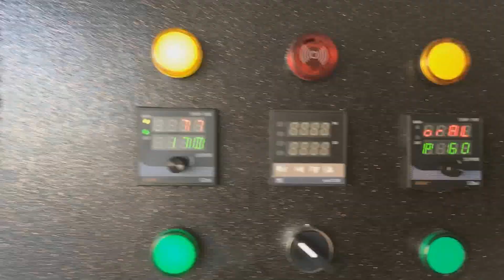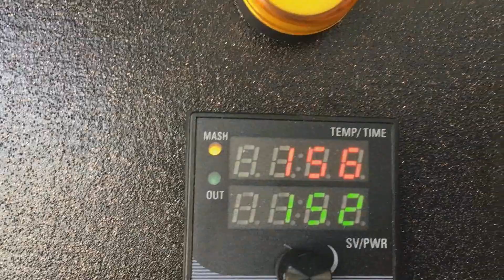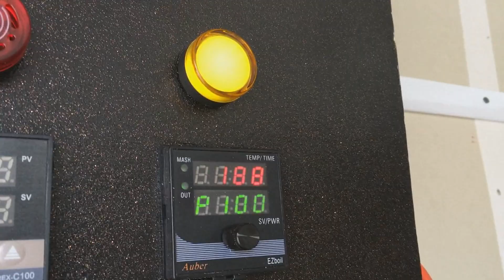Brew Day ~ Mosarillo ~ March 24, 2018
\m/
Sound quality is a bit low.  Used a different camera.

Brewed up a simple 5 gallon batch on the new setup

OG = 1.056